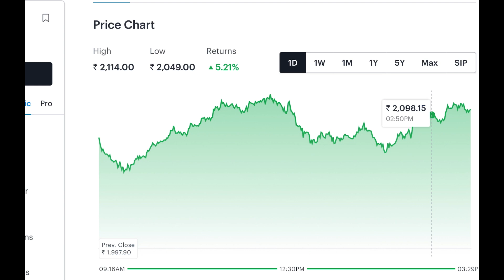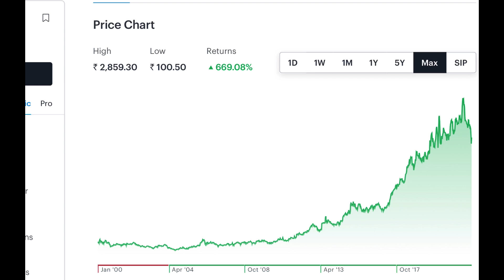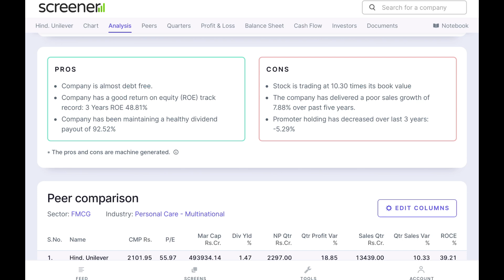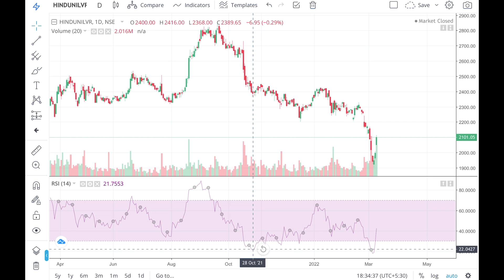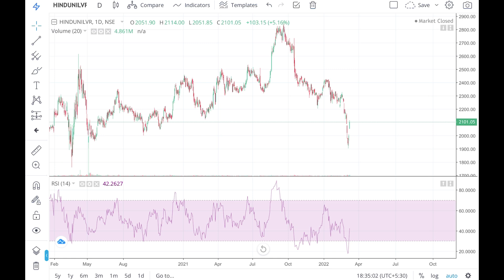Best Large Cap Stock | Long Term Investment | Fundamental Strong Stock | Market Tips And News